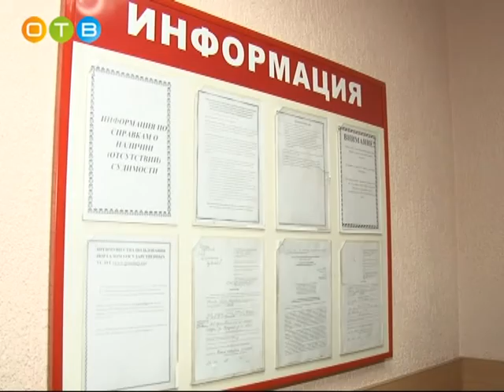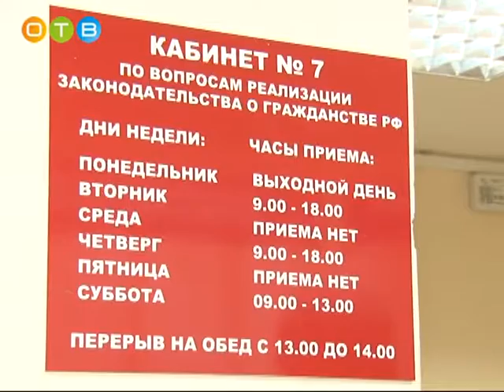Одинцовская полиция информирует население